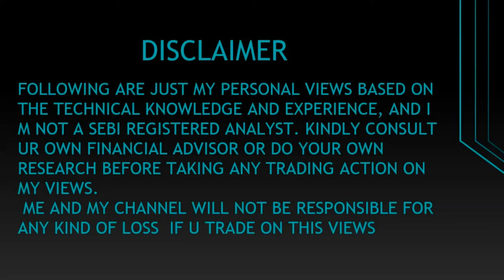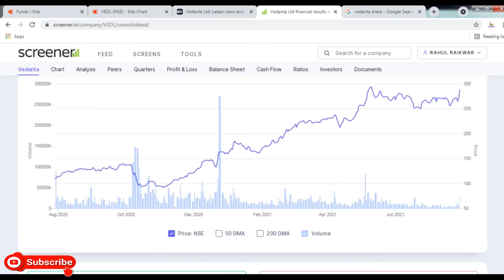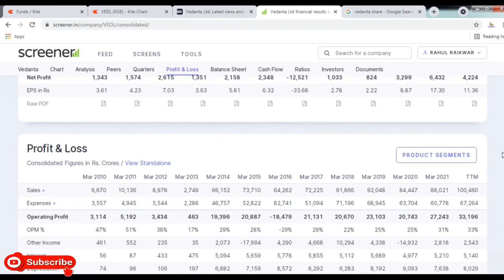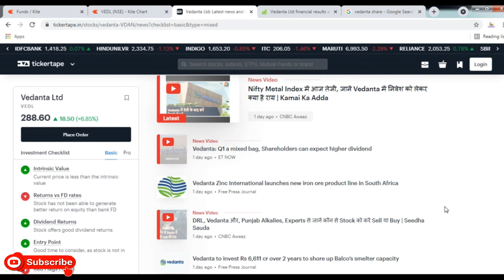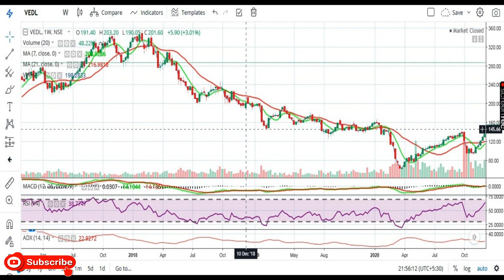Vedanta Ltd || Latest Target Vedanta Ltd || Buy Vedanta Ltd || Metal Share || Best SIP Share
Metal Share